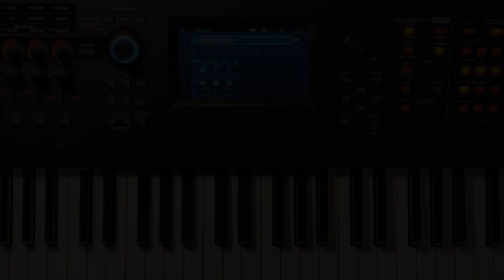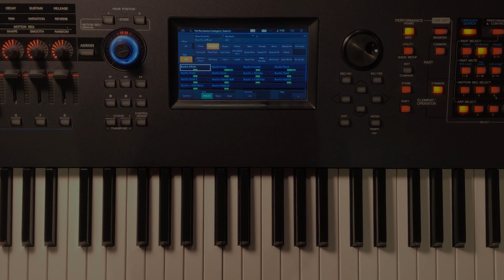Buch's Affair - for Montage/Modx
Buch's Affair is a recreation of the most iconic FM piano sound of the last 20 years. Inspired by the sound of multi-award winning keyboard player and programmer Robbie Buchanan (Luis Miguel, Whitney Houston, Ricky Martin, Laura Branigan, Liza Minnelli, Michael Bolton, Natalie Cole, Patti LaBelle, Peter Cetera, Ricky Martin, Roberta Flack, Sheena Easton, etc.).
It is a combination of FM sounds from different modules such as TX816, MKS-20, JD-800, K1000, and internal FM sounds from the Montage/Modx.
268 MB. Includes 14 presets.

CHAPTERS:
00:00 Buch's Affair
00:38 Buch's Crisp
01:08 Buch's Crystal
01:45 Buch's Pluck
02:22 Buch's Vives
02:56 Buch's Dyno
03:35 Buch's + Strings
04:22 Buch's + Fluid
04:50 Buch's + Fluid  2
05:25 Buch's + Classic Bell
06:06 Buch's + Child  Pad
07:04 Buch's Hybrid
07:37 Buch's + Pad Warm
08:15 Buch's Magical